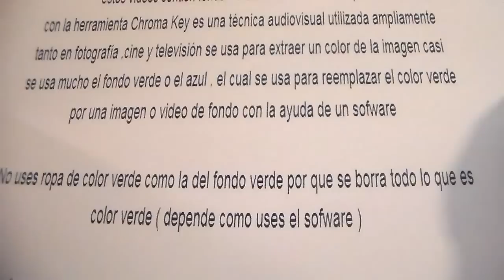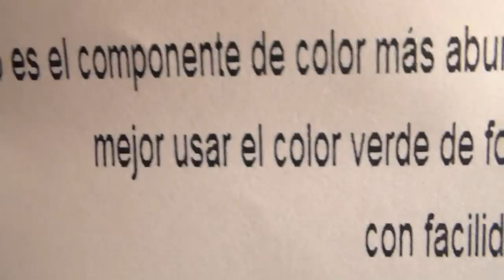Container " Free Chroma Key Effects " Contenedores Grandes Green screen Gratis Fondo Verde